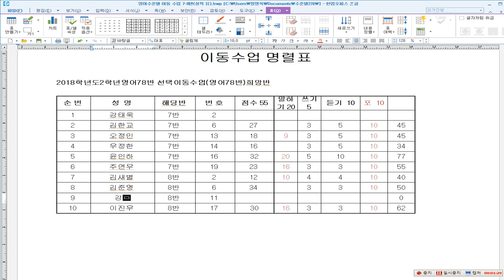천호중 말하기평가